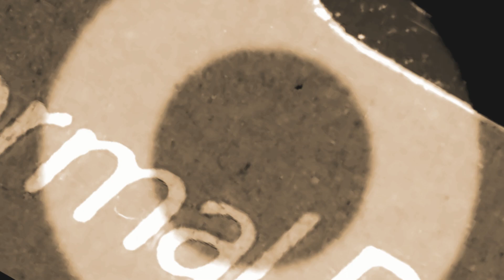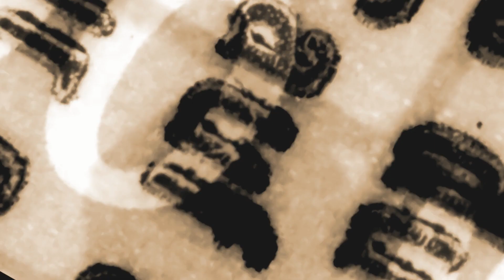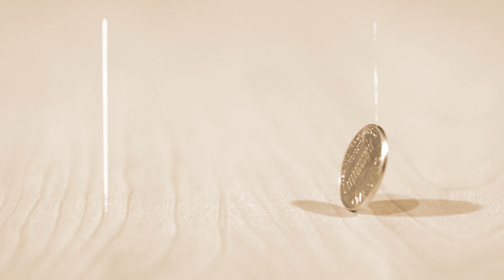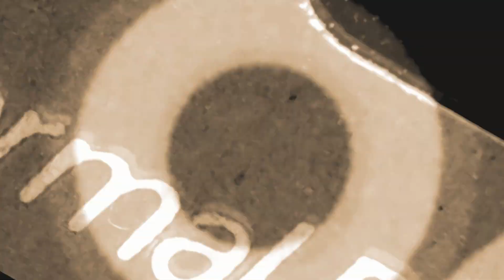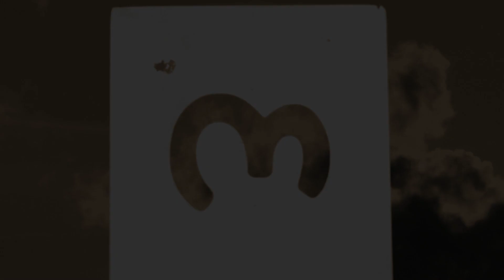Will Jova - Sellin Out Cashin In - FLORID (1080p)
Sellin Out Cashin In

Some people say that
everybody's got a price
some high some low
we're in need of some good advice
some lose some win
but we're all selling out & cashing in

And were losing soul lately
locked in a rhythm yeah
& were losing minds just earning a living
well that's what I said & that's what I say

No sign of life or destination
no one to show the way
well no real reasons
to be where you are
no not today
some live, some die
some are giving in
we gotta try

Yeah...!

stuck in a rhythm
& were losing minds
just earning a living
C'mon baby for God sake
Gonna break the earth
blacken the sky
poison the dirt
Gives us something
less than nothing
we hide behind

Our selling out & we're cashing in.

Well you know that money
won't make you happy
sex never satisfies
religion drives you crazy
politicians make you sigh
criminal new afflictions
there's chemtrails in the sky
enslave to set you free
might heal but you rely on

Sellin out, cashin in, sellin out, cashin in.

Yeah gonna break the earth
blacken the sky
poison the dirt
gives us something less
than nothing to hide behind

We're selling out & we're cashing in.

Music, lyrics, vocals & arrangement
by Will Jova. Recorded at Bounce Studio, Kelsonic Studios & Chris Wilson Recordings.
Produced by Will Jova/Mark Kelson.
Mixed by Mark Kelson.
Mastered by David Senn
Melbourne, Australia.